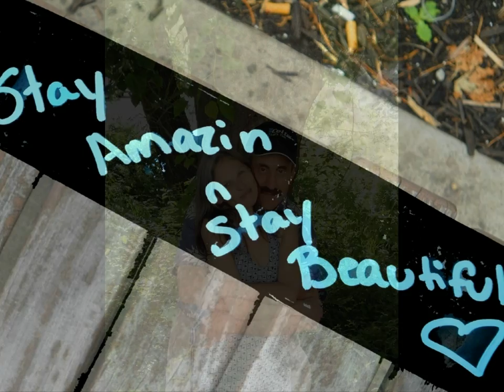place of Love PhotoStory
This voicemail moved me to make a slideshow